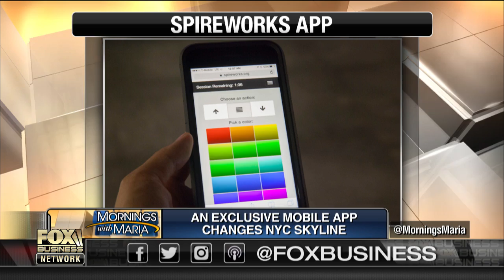Secret app makes New York skyscrapers change color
Spireworks creator Mark Domino on the invitation-only app that allows users to control the light colors on two of New York's skyscrapers.